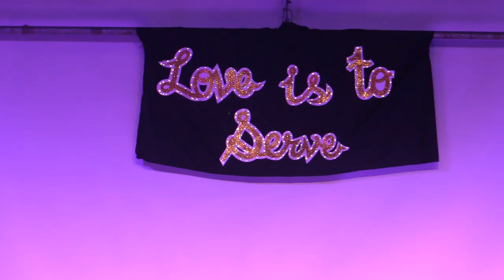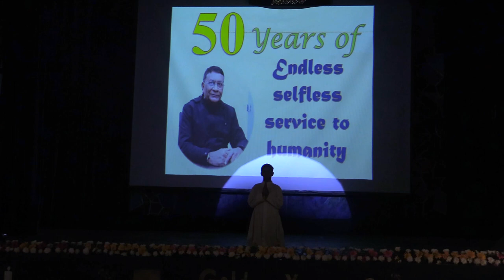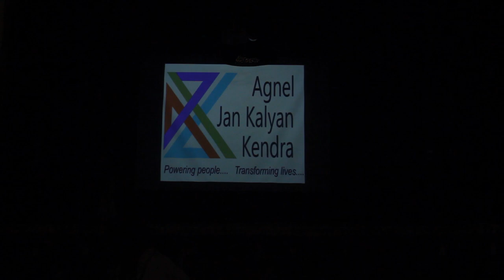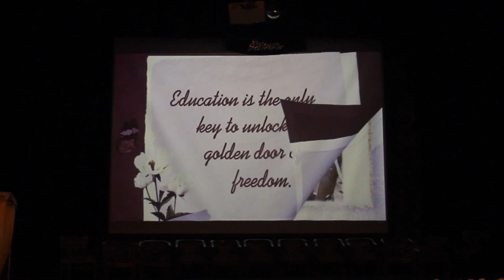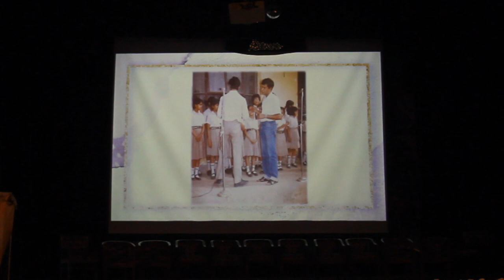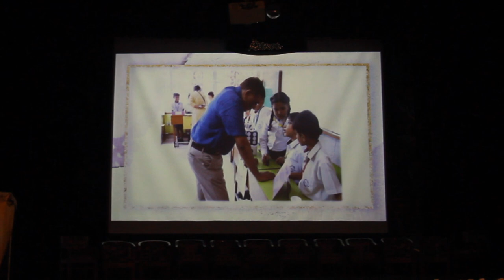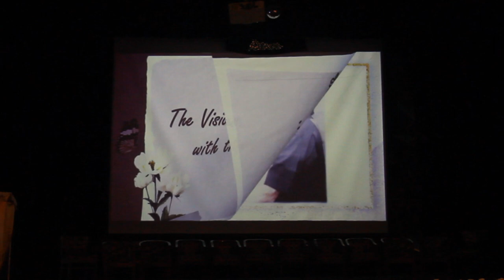Fr Carvalho's 50 years of Priestly Ordination - Cultural Programme , Delhi